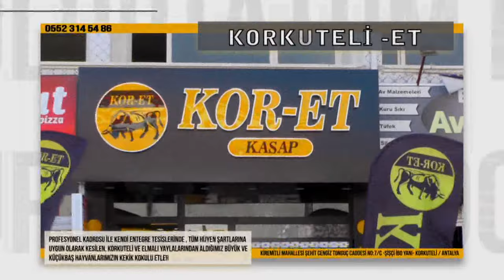MERKEZİM HER YERDE PROJESİ